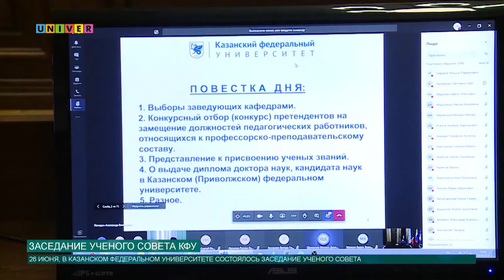ЗАСЕДАНИЕ УЧЕНОГО СОВЕТА КФУ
В прошлую пятницу под председательством ректора Казанского федерального университета Ильшата Гафурова прошло заседание Ученого совета в дистанционном формате. Все подробности с заседания смотрите в следующем сюжете.